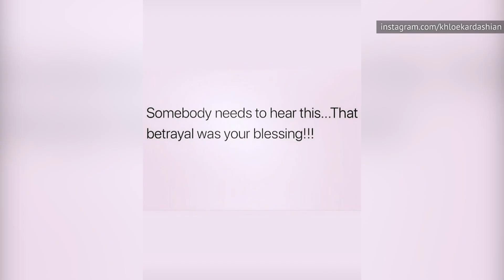What Jordyn Said About Khloe And Tristan Before The Scandal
When news of Tristan Thompson cheating on Khloé Kardashian with Jordyn Woods came out, it shocked everyone. The information was even more damning as Woods, who was not only living at the time with BFF Kylie Jenner, was also considered family by the KarJenner clan.

A long-time friend of the family, Woods even had collaborations with Jenner’s Kylie Cosmetics and Kardashian’s Good American clothing line. But as news of the scandal hit, all five Kardashian-Jenner sisters were quick to distance themselves from Woods on social media.

Were there any earlier hints that Woods might be the reason Kardashian would call off her marriage to Thompson? Find out what Jordyn said about Khloé and Tristan before the scandal.